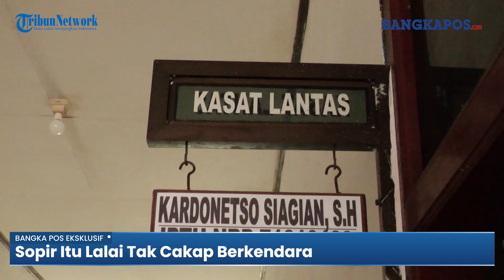Kronologi Kejadian Versi Polisi Kecelakaan Maut di ruas jalan Desa Kurau Kecamatan Koba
BANGKAPOS.COM - KECELAKAAN MAUT terjadi di ruas jalan Desa Kurau Kecamatan Koba Kabupaten Bangka Tengah, Minggu (25/2/2024) sekira pukul 18.21 WIB.

Empat nyawa melayang dalam insiden tabrakan yang terjadi antara mobil minibus silver metalik yang dikendarai Mal Farisi (25) dengan sepeda motor yang dikendarai Ade Prayoga (40) bersama istrinya Lenita (38) dan dua anaknya bernama Adhiesta (9) dan Abil (5).

Jurnalis Bangka Pos Edy Yusmanto secara EKSKLUSIF melihat langsung lokasi kejadian dan mewawancara langsung Farisi yang kini berada di balik jeruji besi Polres Bangka Tengah.

Liputan EKSKLUSIF ini disajikan kepada penonton Bangka Pos agar menjadi pengingat untuk lebih berhati-hati dalam berkendara.